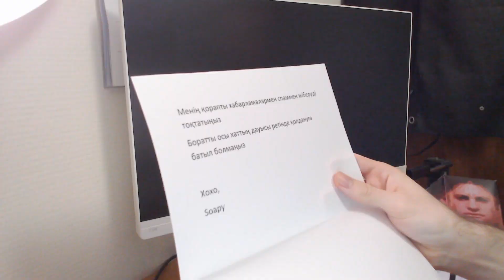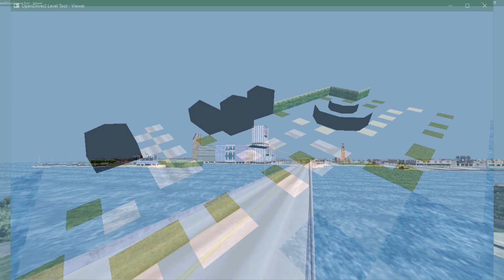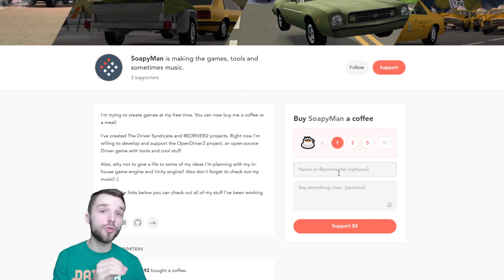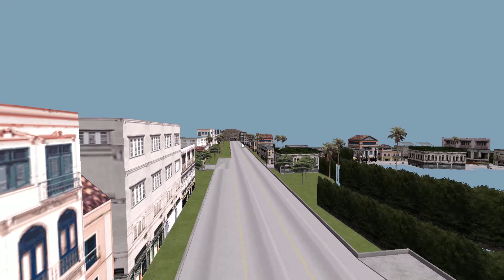Open Driver 2 - First Look!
Let's dive into the next step of the Driver community modding: Open Driver 2!
Watch a first look at this very promising project which aims to provide a platform for the ultimate Driver game, including the tools to create your own curved roads experience!

00:00 Project Presentation
02:11 Hot Coffee Tutorial
03:11 Havana Viewer
05:19 Las Vegas Viewer
06:43 Rio Viewer